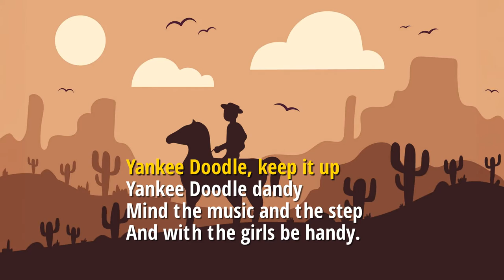Yankee Doodle - Karaoke with Lyrics for kids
👄 LYRICS :

1. Yankee Doodle went to town
A-riding on a pony
Stuck a feather in his cap

And with the girls be handy.

2. Father and I went down to camp
Along with Captain Gooding
And there we saw the men and boys
As thick as hasty pudding.

3. There was Captain Washington
Upon a slapping stallion
A-giving orders to his men
I guess there were a million.